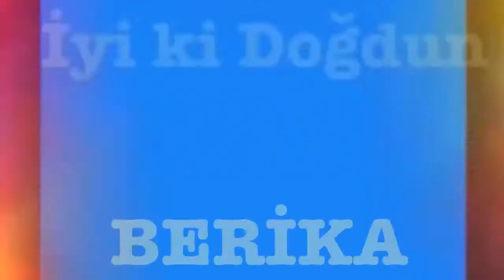İYİ Kİ DOĞDUN BERİKA :) 1. KOMİK DOĞUM GÜNÜ MESAJI 🎂 *ABİDİN KUKLA*